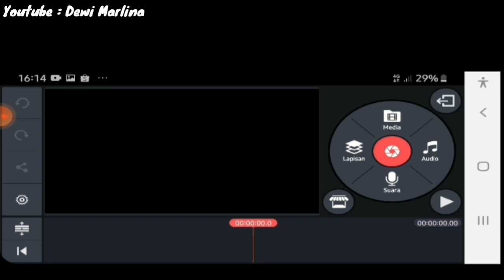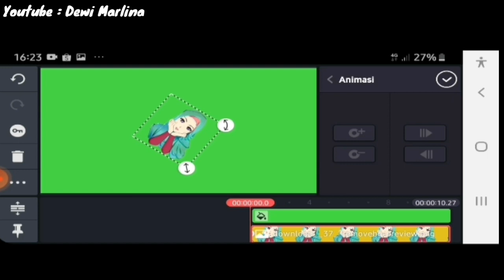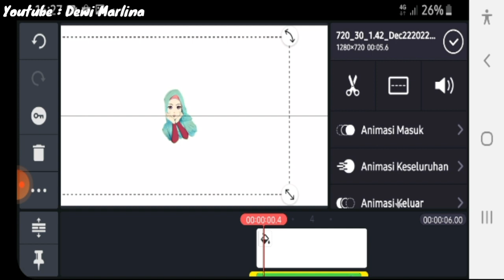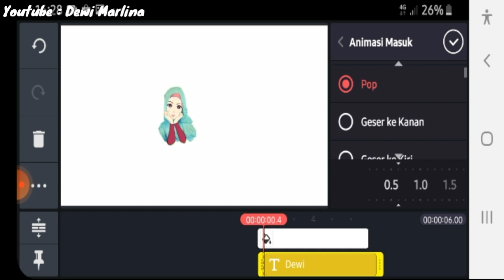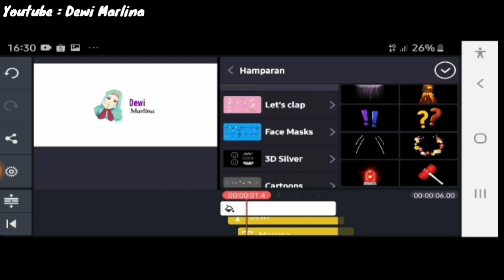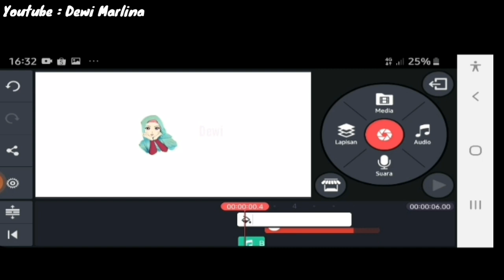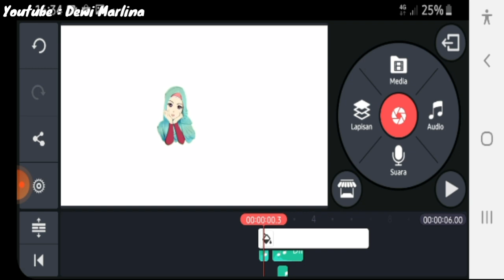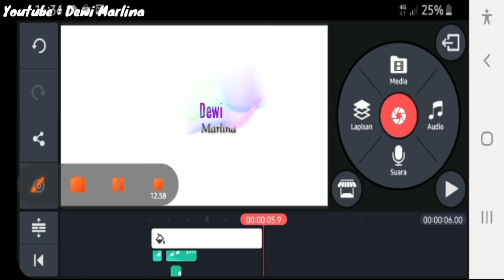Cara Membuat Intro Video Youtube Simple/ Sederhana dan Cantik.